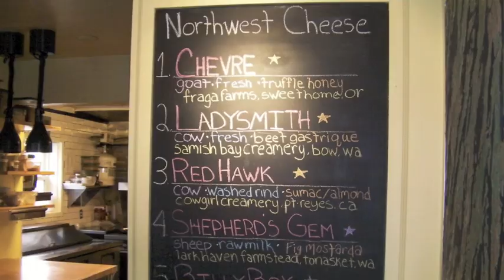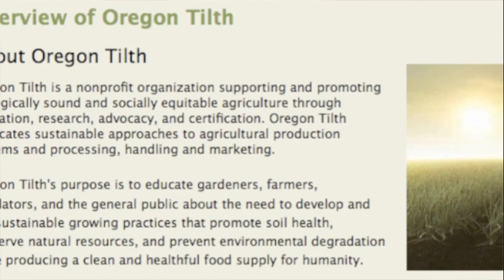Tilth Restaurant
Maria Hines moved to Seattle from San Diego to pursue her dream of opening a restaurant dedicated to using organic ingredients. By 2005, she opened Tilth, and the Wallingford neighborhood restaurant soon received certification from the acclaimed Oregon Tilth organization. In 2009, Hines was named Best Northwest Chef by the James Beard Foundation. And in 2011, she opened her second restaurant, the Golden Beetle, in nearby Ballard. Hines served as Wine Press Northwest's Match Maker chef for the Spring 2012 issue, pairing cuisine with Kyra Wines 2010 Chenin Blanc in the Columbia Valley and Corvus Cellars 2008 Syrah• Petite Sirah from Red Mountain.